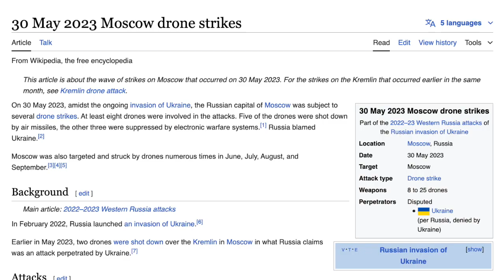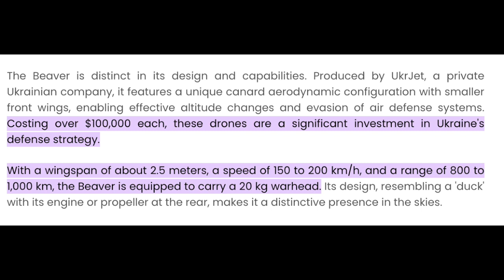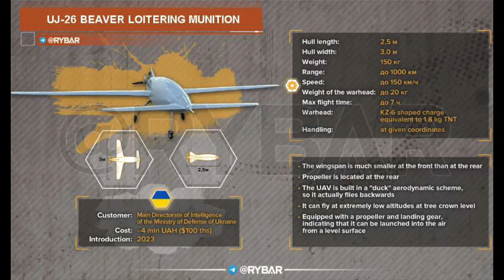Ukrainian Indigenous Long Range Drone - UJ-26 Beaver Overview - Drones in Depth Episode 4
Drones IN Depth

Ukrainian Indigenous UkrJet UJ-26 Beaver

Drones in Depth Episode 4

In December 2022 the Telegram account Lachen Pyshe announced a public fundraising campaign called Hovor Khell, for a domestic unmanned aerial vehicle for Ukraine's Main Directorate of Intelligence (HUR). On 11 May 2023 it published photographs and said that it had already been used to accrue losses by Russian forces during the Russo-Ukrainian War. On 30 May, it was used to conduct a series of drone strikes in suburban Moscow.